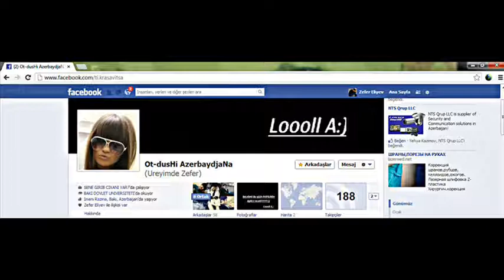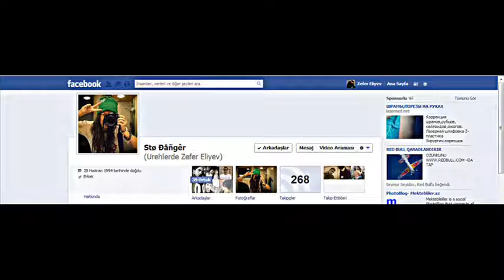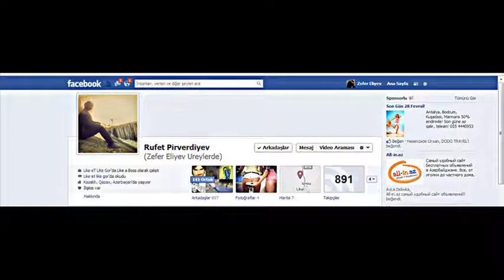zefer eliyev ureylerde